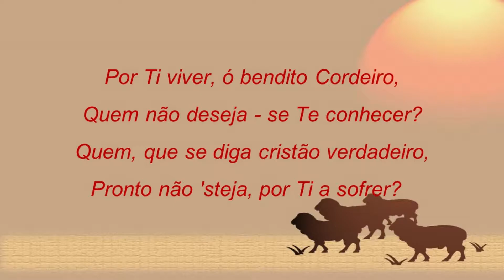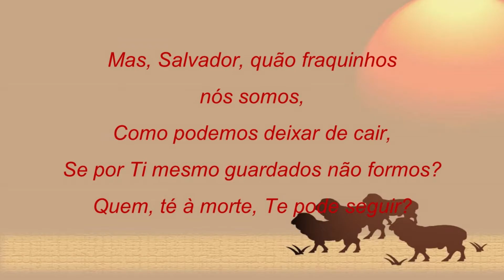Harpa Cristã 050 - Sempre Fiéis